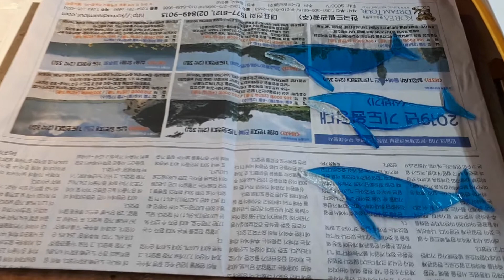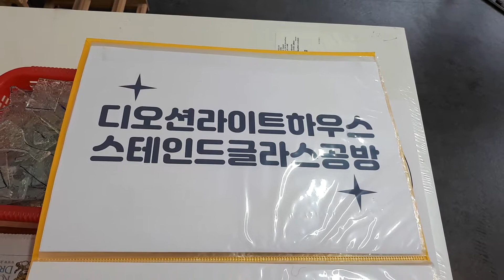안산 스테인드글라스 공방 디오션라이트하우스 일상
안녕하세요:) 디오션라이트하우스 유리공방입니다. 저희는 안산에 유리공방을 운영중입니다.
원데이 클래스 및 유리과정을 배우시기 원하시는 분들께서는 카카오톡으로 문의주시면 친절히 응대하겠습니다. 감사합니다.
비오는 날 공방풍경과 작업 ASMR을 담아보았습니다.
카카오톡 ID : softbomb
주소 : 경기 안산시 상록구 월피동 517-8, 103호
코너가게 스테인드글라스 공방